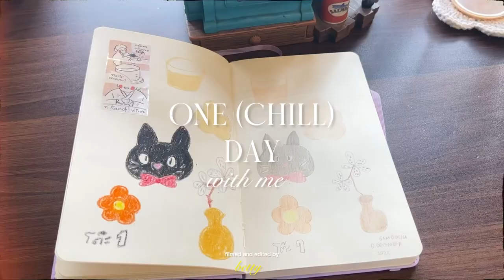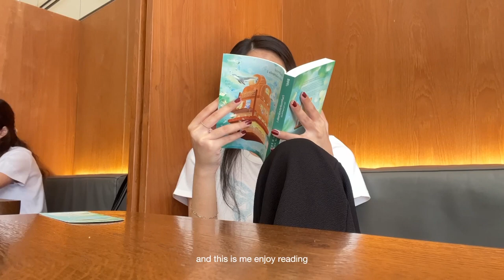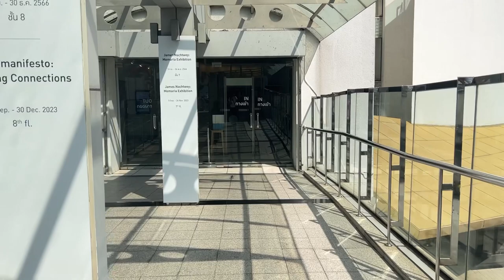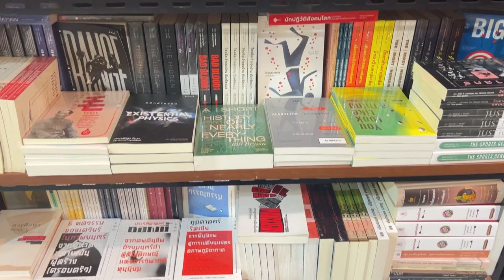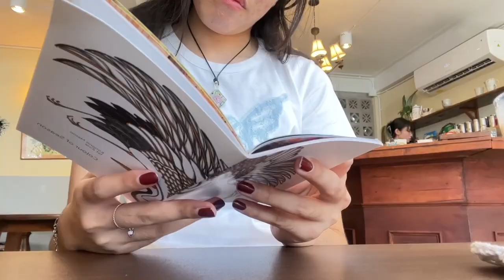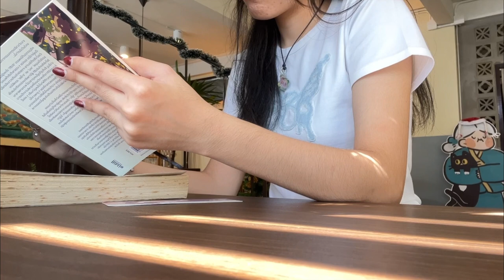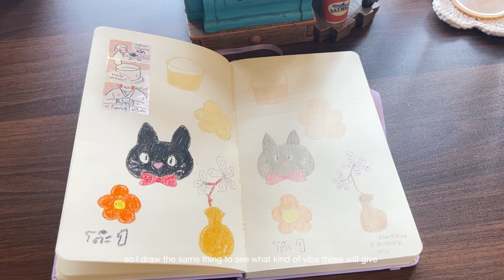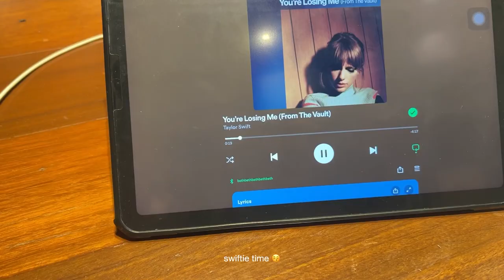one day vlog / chilling, café hopping, reading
Music credit 🌟

Musician: Summer Soul

Musician: Jeff Kaale

Musician: FASSounds

Musician: Summer Soul

Musician: Carl Storm

Musician: Xuxiao